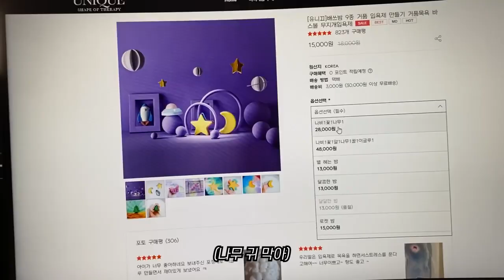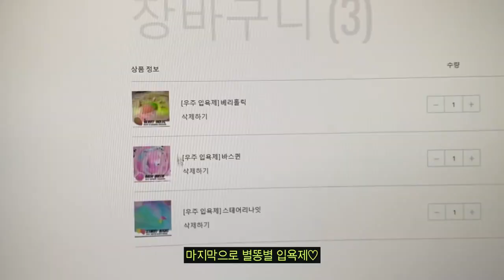[Free지아 Vlog] Living Alone Diaries | Help me choose a bath salt